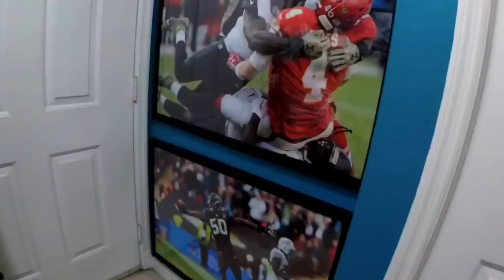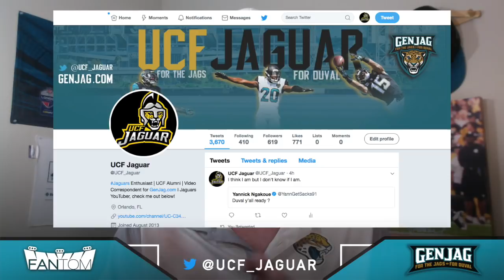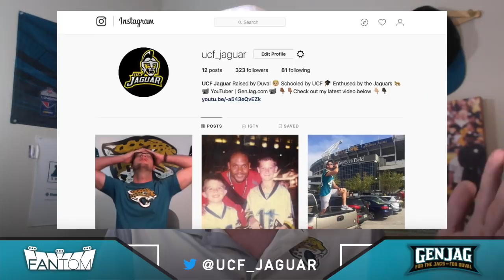Win an Autograph and Play Madden with Dede Westbrook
Purchase, win, or play Madden with Jaguars WR Dede Westbrook!

I will be raffling away three autographs

Autograph signing is Saturday, July 21

Hit up my buddy Jon Fichter to book your autograph

Autograph:  $30
Mini-Helmet:  $20 + ($30 autograph)
8x10 Photo:  $5 + ($30 autograph)
11x14 Photo:  $7 + ($30 autograph)

Buy an autograph for an opportunity to play Madden with Dede Westbrook.